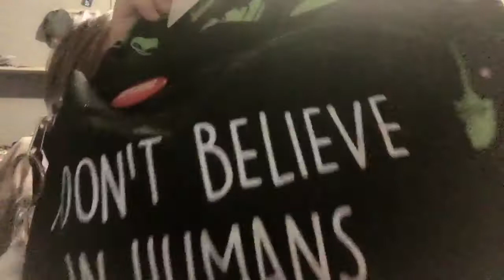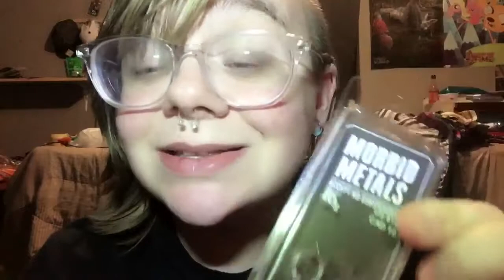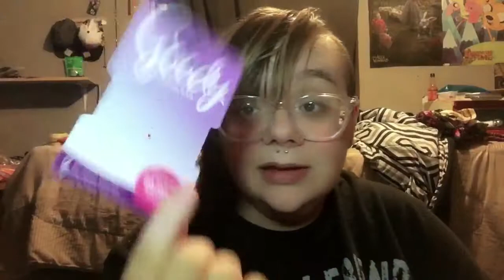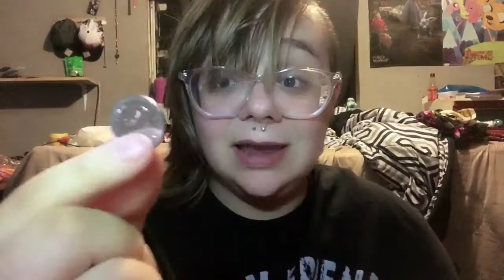What’s in my Work Bag 2018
♥Other places to stalk me! 🔪
🐍Gamer Tag: MyAnacondaDoes
🎮 PSN: ToxicGummyBearz

Just not IRL!❥